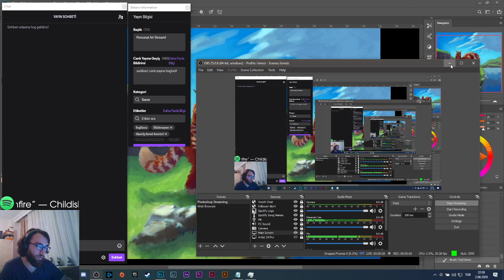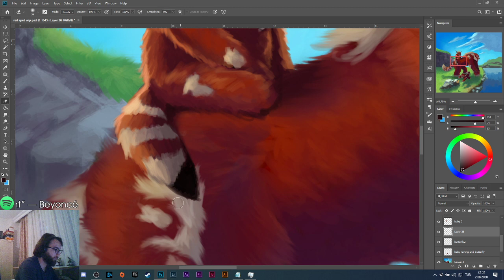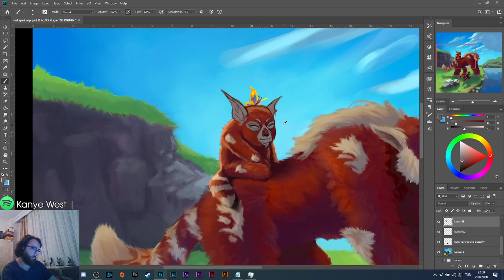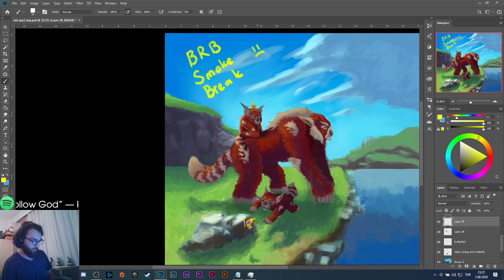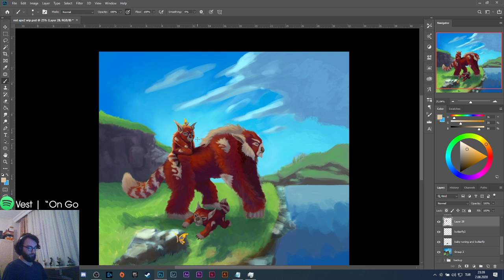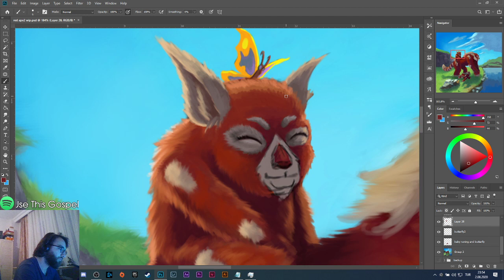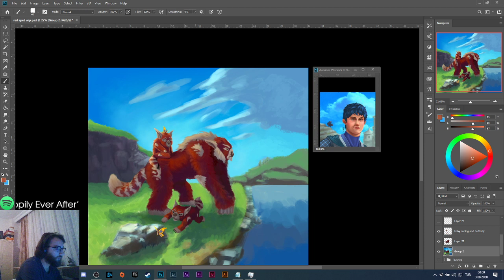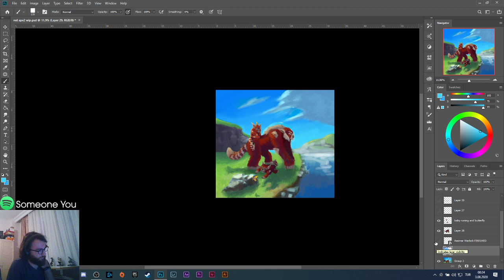Red Ape, Personal Art Stream!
We were rendering a personal illustration piece.